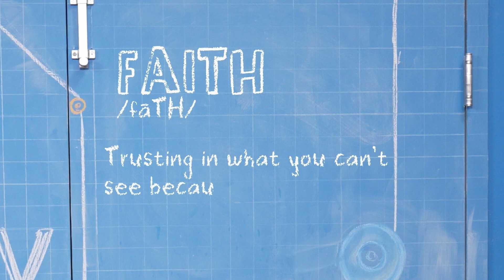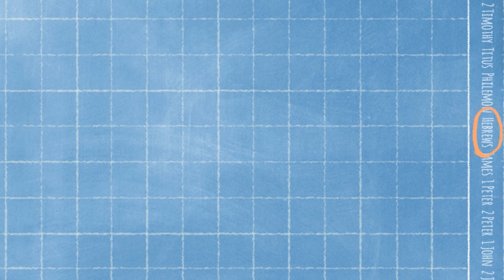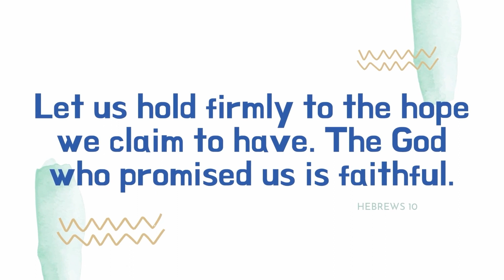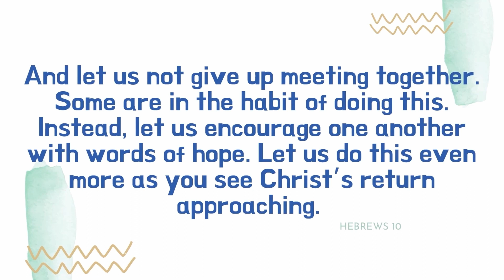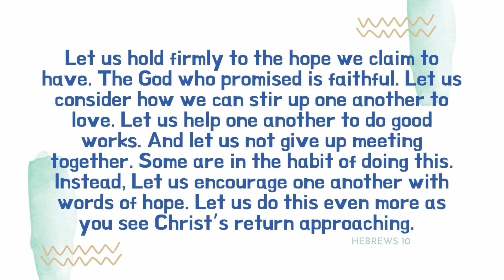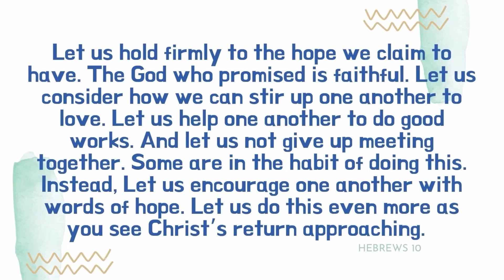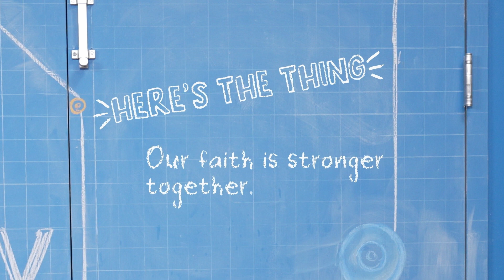Old Town Kids | K-3 July W4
For week 4, we head to Hebrews 10:23-25 and
 discover something about the importance of meeting
 with other followers of Jesus. The writer of this passage
 wanted to remind the early believers that Jesus is more
important than anyone or anything else—EVER. The
 writer challenged the believers to hold onto their faith
in Jesus, to keep meeting together, and to encourage
 others in the church to do the same.

Bottom Line: Our faith is stronger together. God
 created us for relationships. Whether it’s with a mom or dad, a family member, or a friend or two, life is better
 when we have someone to share it with. This can be
 especially true when it comes to our faith. When we
surround ourselves with others who follow Jesus, our
 own faith in Jesus can grow stronger. We pray that the
 kids in your church will find all sorts of great friends that
 can encourage them as they follow Jesus.